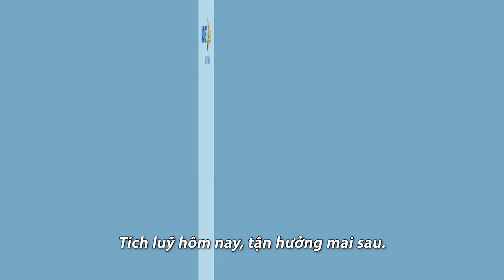[TVC] BẢO VIỆT NHÂN THỌ X ARES PRODUCTION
Ares Production rất vinh dự khi có cơ hội hợp tác với Công ty Bảo Việt Nhân thọ.

Chân thành cảm ơn Công ty Bảo Việt Nhân Thọ và đội ngũ ekip đã hỗ trợ Ares Production trong suốt hành trình làm việc và ghi hình ❤️

Ares Studio là công ty chuyên cung cấp dịch vụ nhiếp ảnh, sản xuất media có trụ sở tại TP.Hồ Chí Minh. Chúng tôi không chỉ cung cấp dịch vụ chuyên nghiệp, tận tâm mà quan trọng nhất là mang lại lợi ích thực tế, góp phần nâng cao giá trị thương hiệu và hiệu quả kinh doanh cho khách hàng.

Theo dõi những thông tin hữu ích và kết nối cùng Ares Production